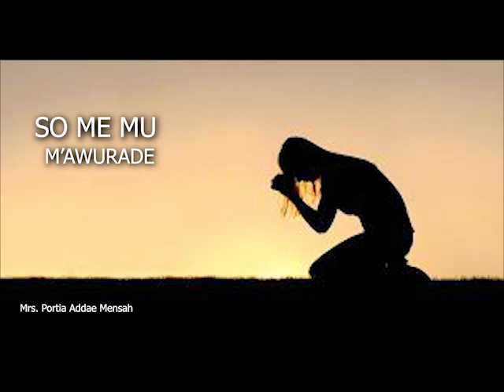March 6, 2022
Awurade so menu